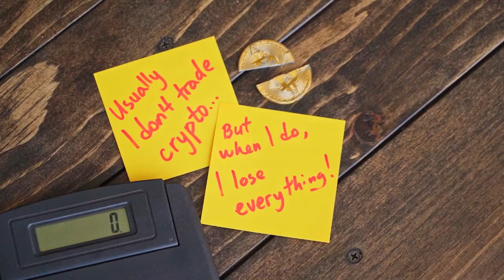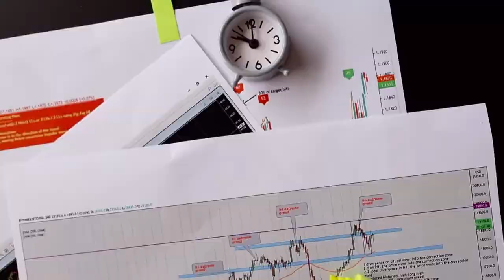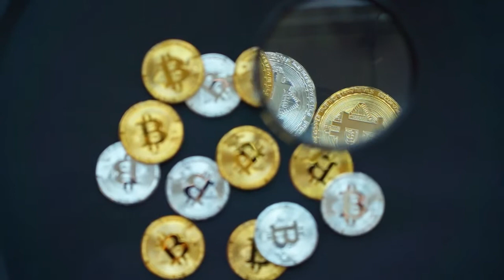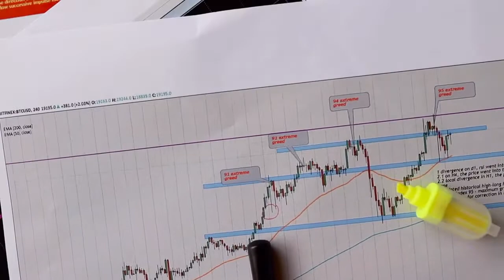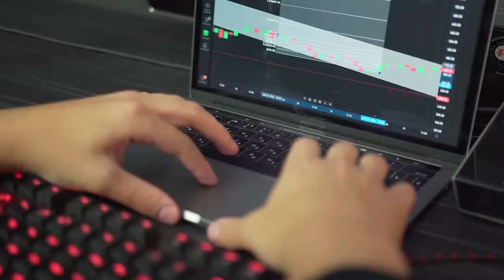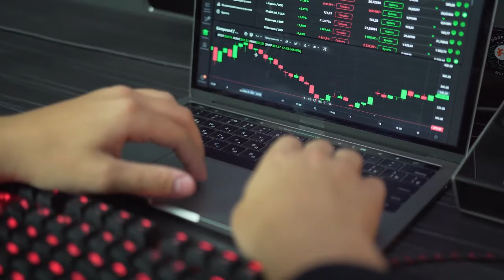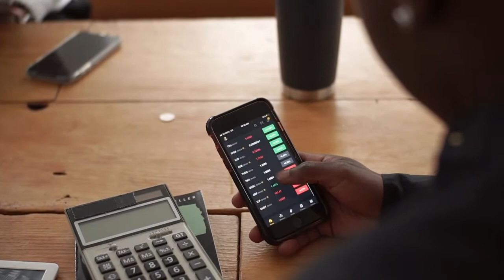Elon Musk Promotes Algorand and price will hit $520 Soon!!